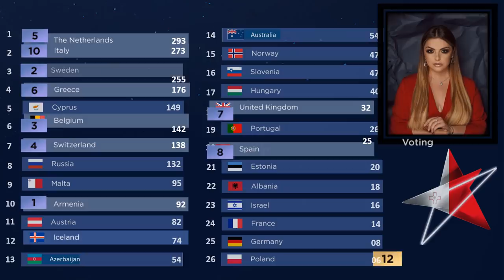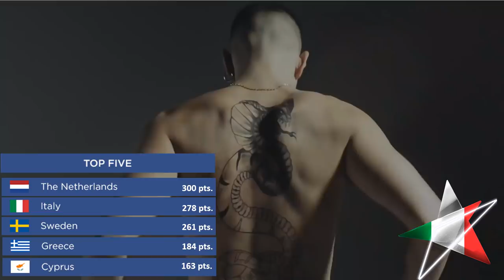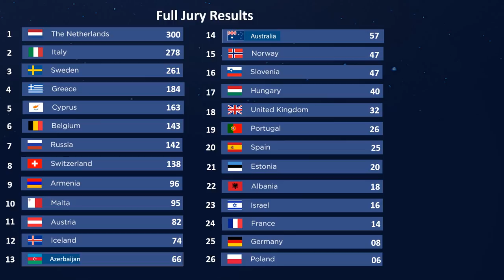Eurovision 2019 Scoreboard simulation Grand Final Jury Vote 5/6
Eurovision 2019 Scoreboard simulation Grand Final 1/6
All the votes are a prediction, not what my actual taste is like.